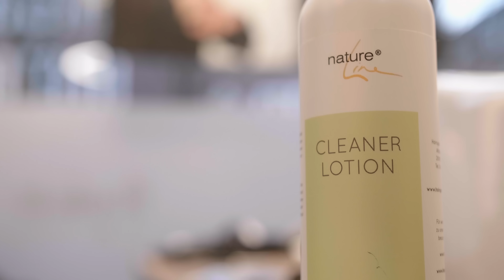Moderner Undercut | Transformation with hairsystem | Hairsystems Heydecke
Mustafa made a special trip from Hanover for his transformation in our studio. His request: a modern hairstyle that suits his style. Dennis more than fulfilled his request by giving him a modern undercut that fits perfectly to him. Watch how Dennis works with precision and professional styling to create this amazing look!

You have a question, comment or would like to set up a free consultation?
Then write us, go to our website or just give us call!
(Online Consultation can be done via Skype, WhatsApp or Facetime)

Hairsystems Heydecke
Altstädter Str. 6
20095 Hamburg
Germany